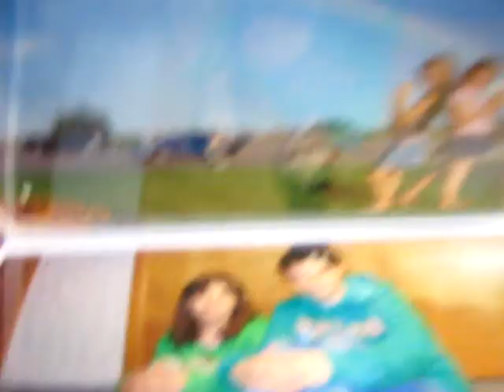Aba Nami 6